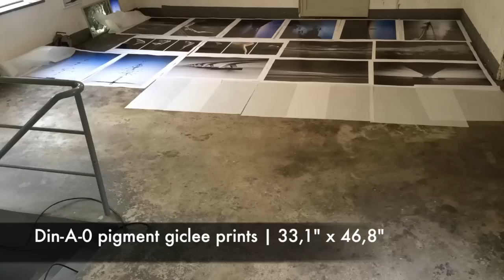"Open Atelier" & Unravel the mystery of a Waterdrop | Indiegogo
Until October 1.st our Indiegogo Campaign is running to help funding our Atelier.